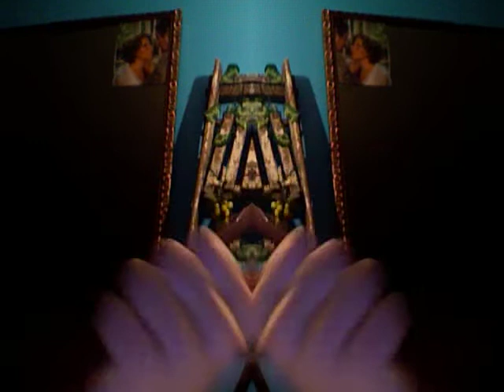Ray Of Light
Mmmh.. that's some hard candy